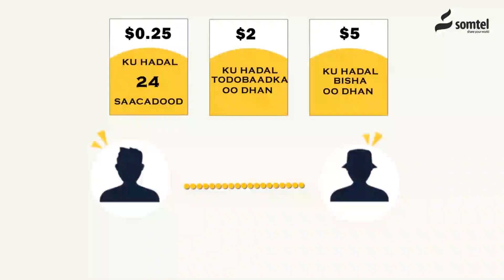Kumuu ahaa Marxuum Cumar Carte Qaalib? Waxa Ka Ogow Taarikhiidiisa.